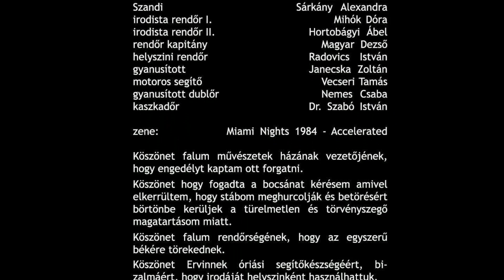Miami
Miami (2017) Írta és rendezte: Kovács Balázs Kobalov
Két szuper hekus Gergőt (Géczi Gergely) és Endrét (Endre Szabo) egy gyilkossági esethez riasztanak. Tűzpiros ferrárijukkal már a helyszinen is vannak. Az ügy nem egyszerű eset. Autós üldözés, akció, dráma. Amit e két szuper hekus garantálhat, hogy az ügy fel lesz derítve? hossz:3:45sec korhatár:16+

Szereplők:
Gergő - Géczi Gergely
Endre - Szabó Endre
Szandi - Sárkány Alexandra
irodista rendőr I. - Mihók Dóri
irodista rendőr II. - Hortobágyi Ábel
rendőr kapitány - Magyar Dezső
helyszini rendőr - Radovics István
gyanusíott - Janecska Zoltán
motoros segítő - Vecseri Tamás
gyanusított dublőr - Nemes Csaba
kaszkadőr - Dr. Szabó István